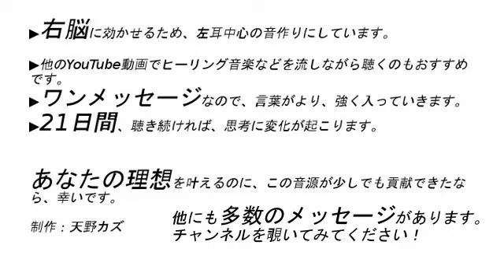真面目に考えすぎ ちょっといい加減なくらいがちょうどいいんだよ【BGMなしアファメーション】